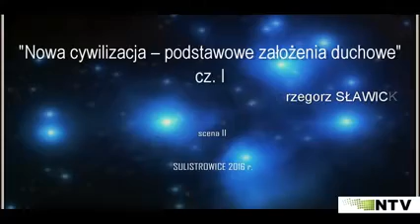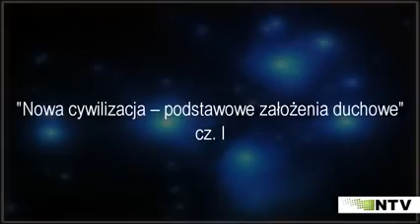Nowa Cywilizacja podstawowe założenia duchowe cz 1 Grzegorz Sławicki